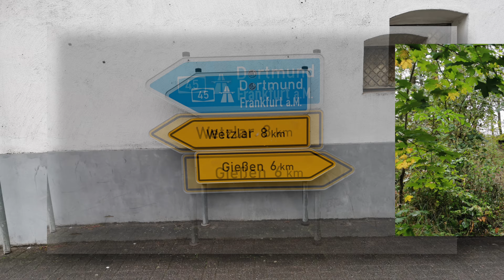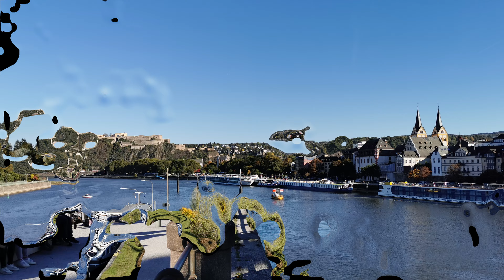12.- My Way to Santiago de Compostela. Jakobsweg Lahn-Camino Schroeck -Koblenz (Germany_4)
On 16 November 2023, I completed my greatest challenge and adventure - the Camino de Santiago. I walked 5005 kilometres from my home in Sigulda (Latvia). I spent two hundred and one days on the road and walked through six countries - Latvia, Lithuania, Poland, Germany, France and Spain to Santiago de Compostela.